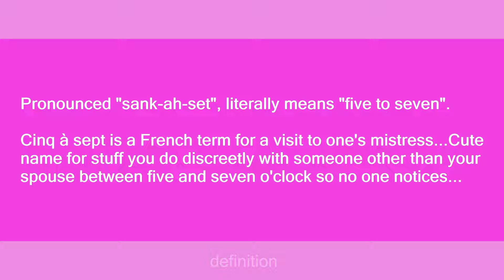Cinq à sept